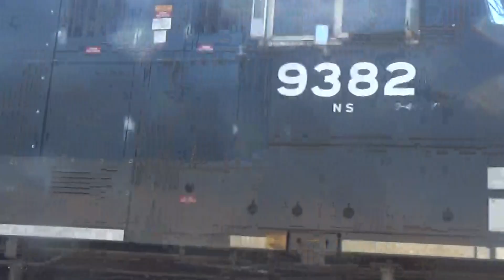NS 64Q screams past CP Mossy with C6M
NS 4154 was previously built as NS 9002